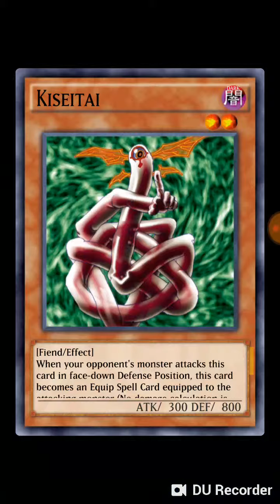Unlocking Weevil Underwood | Yu-gi-oh! Duel Links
Yay i finally unlocked underwood by using my trusty res eyes deck,Next video,Yami Marik vs Joey Wheeler